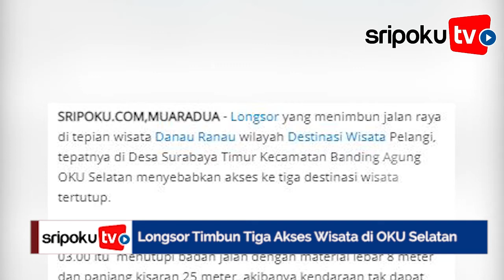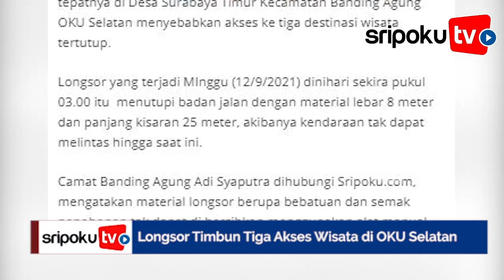Longsor Timbun Tiga Akses Wisata di Danau Ranau OKU Selatan, Ketinggian Delapan Meter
SRIPOKU.COM,.MUARADUA - Longsor di OKU Selatan, Minggu (12/9/2021) dini hari. Akibat dari longsor di akses Danau Ranau ini tak bisa dilintasi kendaraan.

Adapun lokasi yang tertimbun longsor ini ada di jalan tepian wisata Danau Ranau dan wilayah destinasi Wisata Pelangi, tepatnya di Desa Surabaya Timur, Kecamatan Banding Agung.

Adanya material longsor menyebabkan tiga destinasi wisata di OKU Selatan tak bisa dikunjungi.

Longsor yang terjadi dinihari sekira pukul 03.00 WIB tersebut dengan volume material longsor 8 meter dan panjang kisaran 25 meter.

Hingga saat ini, kendaraan tak dapat melintas.

Dikatakan Camat Banding Agung, Adi Syaputra, material longsor berupa bebatuan dan semak pepohonan yang tidak bisa dibersihkan menggunakan alat manual.

"Bantuan alat berat sangat dibutuhkan sebab dengan material yang demikian tidak bisa kalau hanya dengan manual," ujarnya.